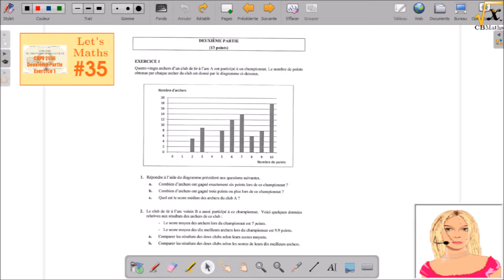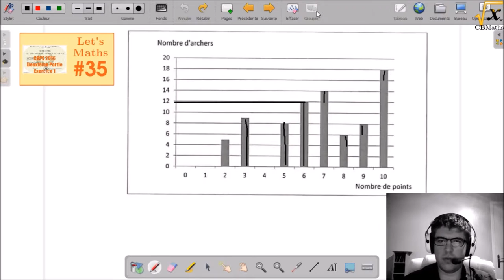LET'S MATHS #35 - CRPE Maths 2016 (Grp 2) - P2 - Exercice 1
LET'S MATHS #35 - CRPE Mathématiques 2016 (Groupement 2) - Deuxième partie - Exercice 1 (Le tir à l'arc) | par Clément BOULONNE